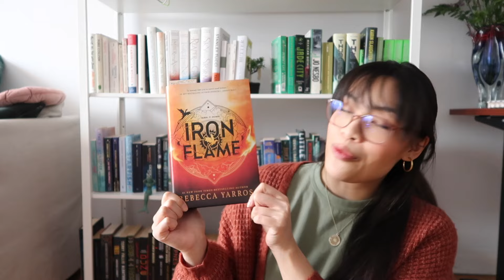What I Read in January | my first 5 ⭐️ of the year!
Here is my first reading wrap up of the year! How did your January go? :)
As always, happy reading 🥰📚

Books:
- Yellowface, R. F. Kuang
- Women of Good Fortune, Sophie Wan
- The Mystery Guest, Nita Prose
- Iron Flame, Rebecca Yarros
- Crying in H Mart, Michelle Zauner
- The Haunted House, R. L. Stine